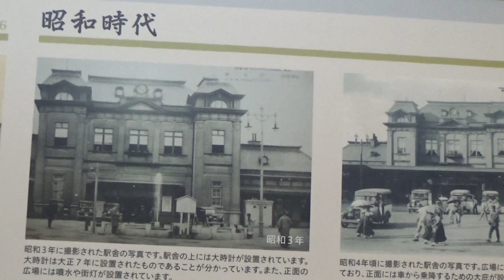30秒の心象風景28703・待合室～JR門司港駅～